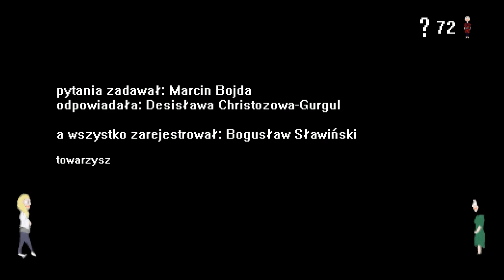100 pytań do przewodnika - Pokój profesorski II | 100 Questions to the Guide – Professor Room II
Kolejny level i kolejny pokój - razem z Desi odwiedzamy mieszkanie XIX-wiecznego uczonego. Chcielibyście się dowiedzieć czegoś jeszcze? Piszcie pytania w komentarzach :) Kolejny odcinek 100PytańDoPrzewodnika za dwa tygodnie o tej samej porze 1️⃣0️⃣0️⃣✔

Korekta językowa napisów polskich i angielskich wykonana została przez studentki Katedry Przekładoznawstwa przy Wydziale Filologicznym UJ w 2023.